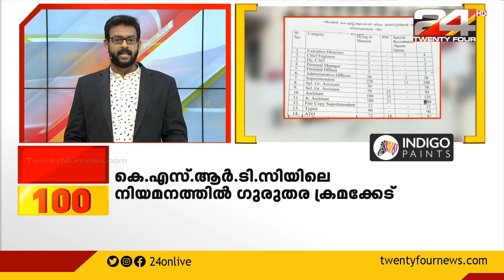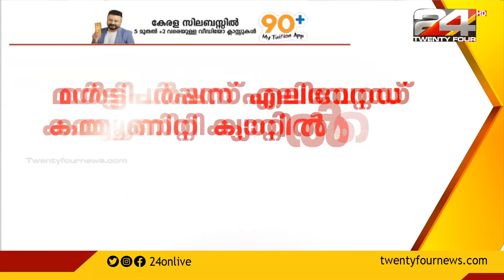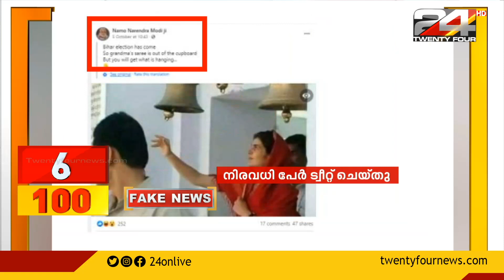100 NEWS | 100 Top News Of The Day |22 October 2020 |3 PM | 24 NEWS